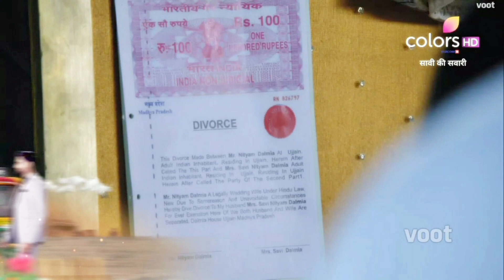Saavi Ki Savaari UPDATE: Saavi Ko Milega 50% Property; Dimpy Ki Saazish Fail Ho Gayi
Dimpy is taken aback when Nityam decides to write the share on Saavi and get rid of her. In order to stop the transaction, she decides to get rid of Raksham. Will she succeed in her attempt?What happens next?

Voice-Over By: VR